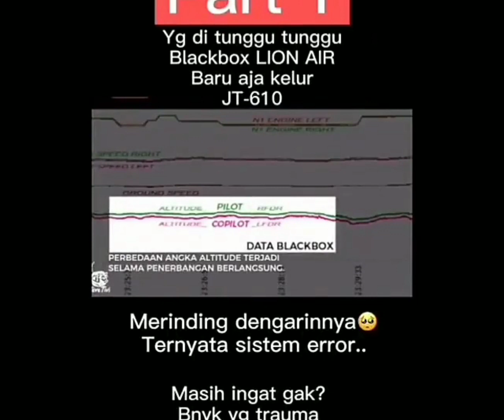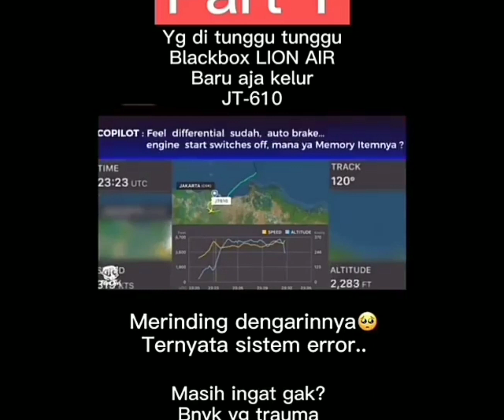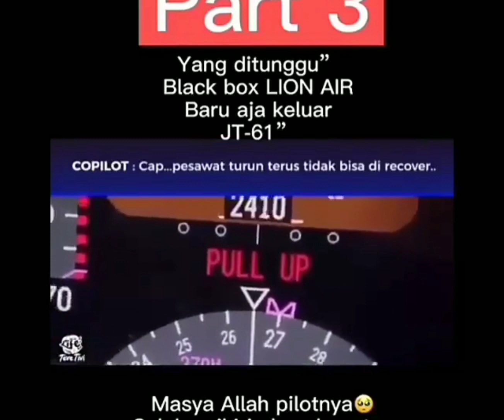Merinding Rekaman Black Box Lion Air JT-610 Suara Pilot dan Copilot